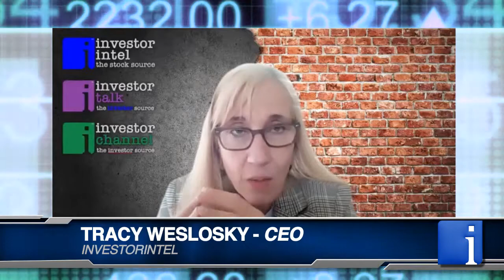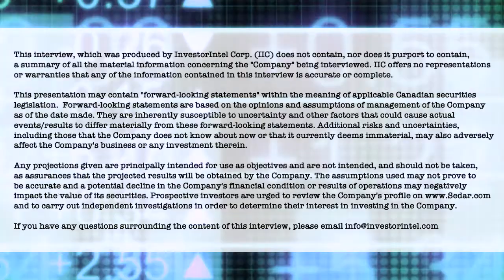Chris Thompson on eResearch Corp.’s Update Report on EQ Inc. (TSXV: EQ)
In a recent InvestorIntel interview, Tracy Weslosky spoke with Chris Thompson, President of eResearch Corp. about his 14-page Update Report on EQ Inc. (TSXV: EQ).

In this InvestorIntel interview, which may also be viewed on YouTube (click here to subscribe to the InvestorIntel Channel), Chris explained that EQ’s proprietary SaaS platform mines insights from proprietary and third-party locations will play an important role for businesses in understanding consumer behaviour in a post-COVID-19 market. The EQ geospatial data, which enables businesses to track and target customers, is integrated into the eResearch Update Report on EQ Inc. Touching on EQ’s acquisition of Paymi, a cloud-based rewards and marketing platform, Chris explains how Paymi provides another new proprietary dataset and opens a new consumer line of business that should generate revenue for EQ.

eResearch Corporation is a respected source for institutional-quality, equity research focused primarily on small- and mid-cap companies. The purpose of the focus is to identify companies that have interesting prospects, sound management, and a significant potential for share price appreciation. eResearch complements its corporate research coverage with a diversified selection of informative, insightful, and thought-provoking research publications from a wide variety of investment professionals. The professional investment research and analysis is provided directly to the subscriber network of discerning investors, and is done electronically through its

About EQ Works

EQ Works enables businesses to understand, predict, and influence customer behaviour. Using unique data sets, advanced analytics, machine learning and artificial intelligence, EQ Works creates actionable intelligence for businesses to attract, retain, and grow the customers that matter most. The Company’s proprietary SaaS platform mines insights from movement and geospatial data, enabling businesses to close the loop between digital and real-world consumer actions.